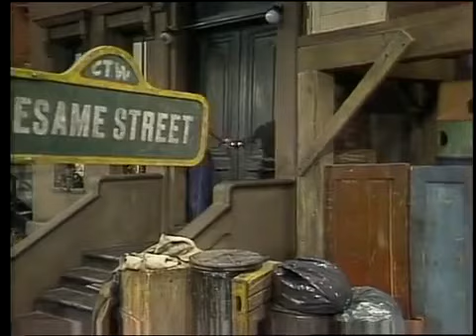1172 Maria and Oscar Pretend to Switch Roles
Very amusing scene from season 9